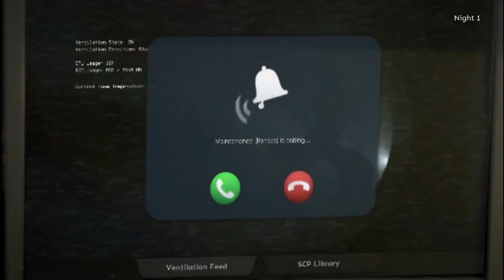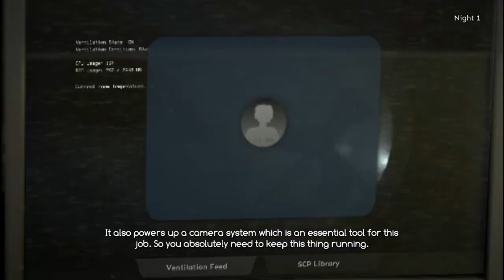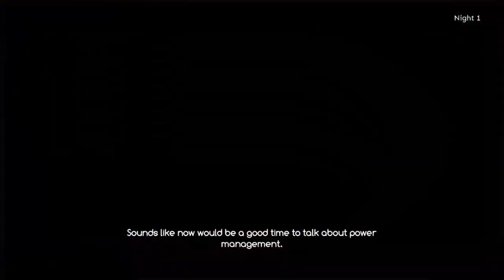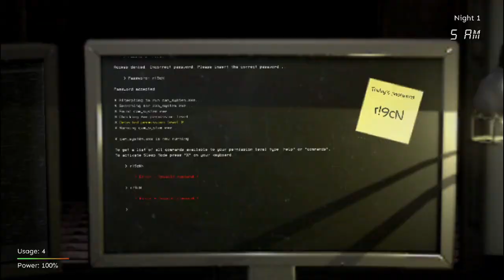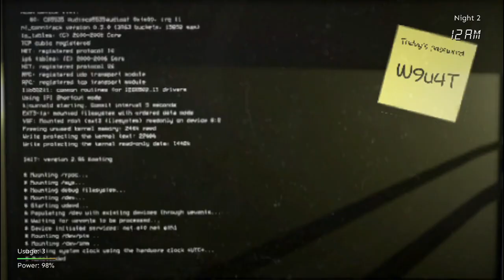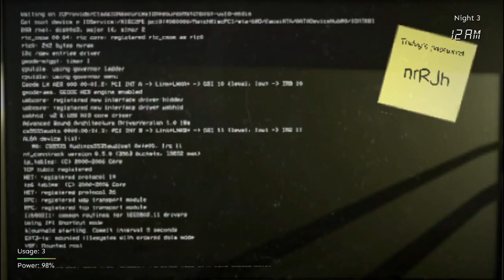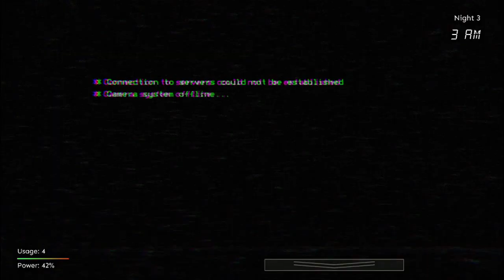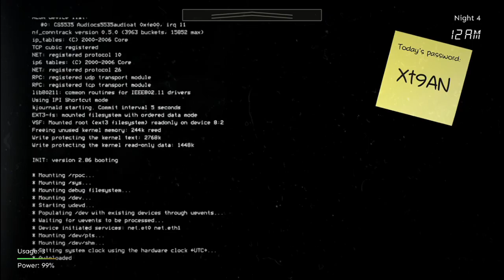SCP: The Endurance | Nights 1-5 Playthrough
Finally after 7 years you can play the game

0:00 - Intro
2:10 - Night 1
8:57 - Night 2
16:10 - Night  3
23:07 - Night 4
30:00 - Night 5
36:07 - Ending